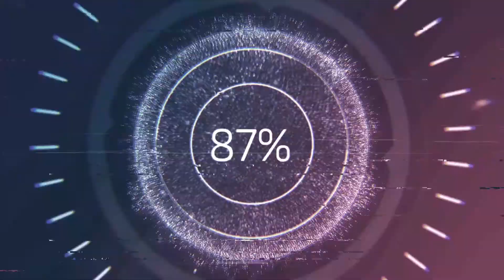Securing Your Future As An Entrepreneur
Welcome to Profit First With Susanne Mariga, CPA! In this show, we're going to help you explore strategies to help you maximize profits in your business while scaling and creating the lifestyle that you want as an entrepreneur. I am your host, Susanne Mariga! I'm a Certified Public Accountant, a Certified Mastery Level Profit First Professional, and a Certified Tax Coach.

In this episode, we interview Tara Nolan. Tara is an Author, Speaker, Financial Coach, Entrepreneur and Pilot. She offers a unique and specialized approach to looking at life and reinventing yourself. She also combines 26 years of strategic military planning with her knowledge of entrepreneurship, finance and personal development to provide transformational talks. Tara believes Life is a Team Sport! And she specializes in helping smart people, who have limited time due to business and family demands, achieve and retain the lifestyles they want.

Mariga CPA PLLC is a Certified Public Accounting Firm providing outsourced accounting, tax, and Profit First Coaching. Mariga CPA PLLC's website is